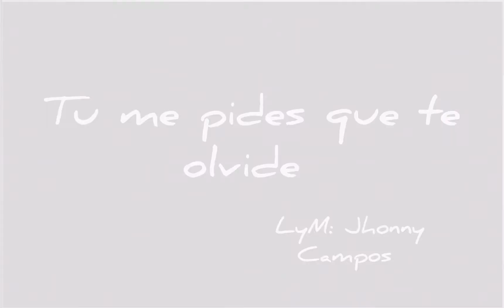Tu me pides que te olvide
Agrupación Quiabaya